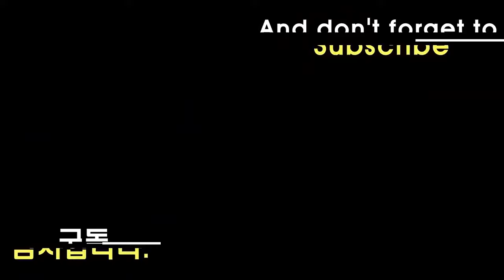【ALL Deathscyther & Kerbeus VS ALL Xcalibur & Wyvern】 Beyblade Burst Relay Battle ベイブレードバースト 베이블레이드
Beyblade X
Chrome Ryugu

Beyblade Burst
Beyblade X